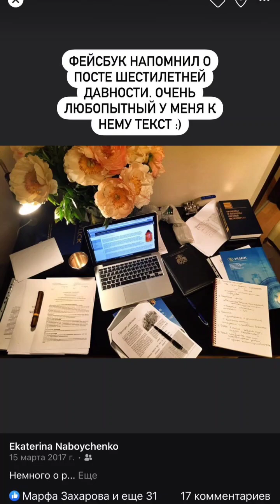Екатерина Набойченко (Instagram stories от 15.03.23)